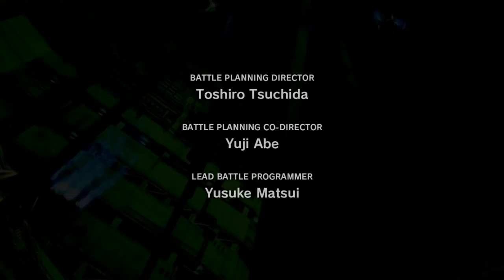Let's Play: Final Fantasy XIII - Part 1 | Opening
Hey guys welcome to my playthrough for Final Fantasy XIII. This is the Steam version and i'm using a PS4 controller to play with. In this Let's Play I will be completing the story and going through the C'ieth  stone missions too.